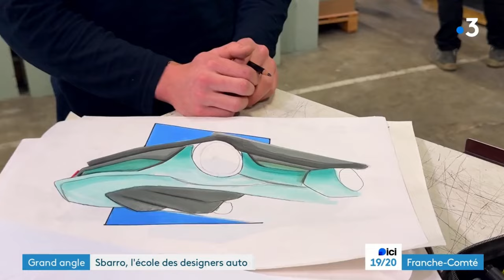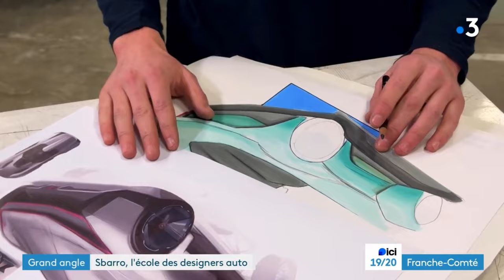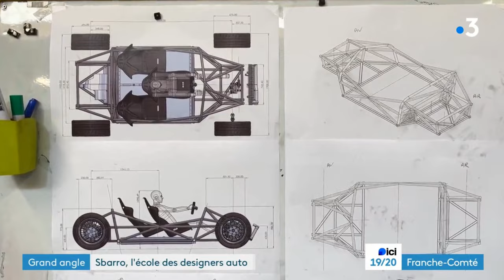Grand angle - France 3 - Sbarro, l'école des designers automobile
Un reportage de Noémie Gobron
et des équipes France 3 - Franche-Comté
Episodes 1 et 2